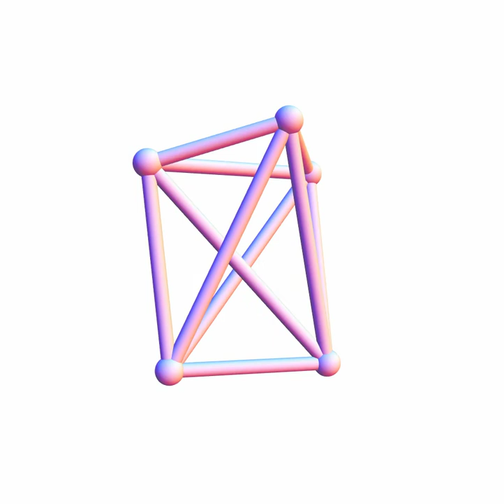A geometrical proof of the embedding of a non-planar complete graph in 3-space without crossings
In graph theory, a planar graph is a graph which can be embedded in the plane, i.e., it can be drawn on the plane in such a way that its edges intersect only at their endpoints.  A planar graph already drawn in the plane without edge intersections is called a plane graph or planar embedding of the graph.  The Polish mathematician Kazimierz Kuratowski provided a characterization of planar graphs in terms of forbidden graphs, now known as Kuratowski's theorem:

"A finite graph is planar if and only if it does not contain a subgraph that is a subdivision of K_5 (the complete graph on five vertices) or K_3,3 (complete bipartite graph on six vertices, three of which connect to each of the other three)."

(In the Soviet Union, Kuratowski's theorem was known as the Pontryagin-Kuratowski theorem, as its proof was allegedly first given in Pontryagin's unpublished notes. By a long-standing academic tradition, such references are not taken into account in determining priority, so the Russian name of the theorem is not acknowledged internationally.)

This movie shows that while K_5 is not a planar graph in the plane, it can be embedded in 3-space without crossings.